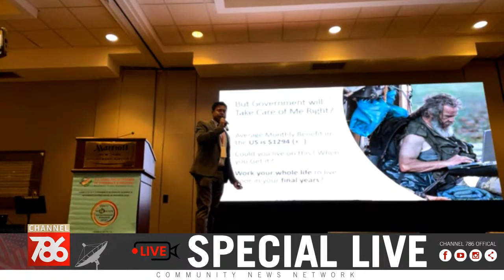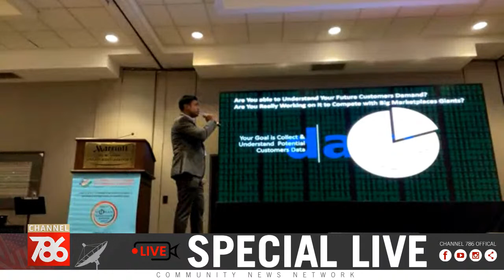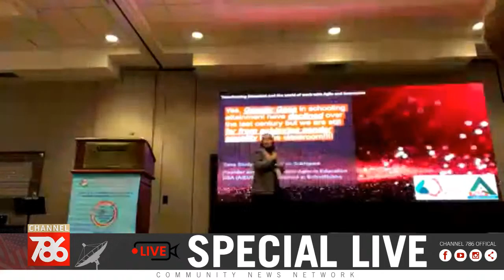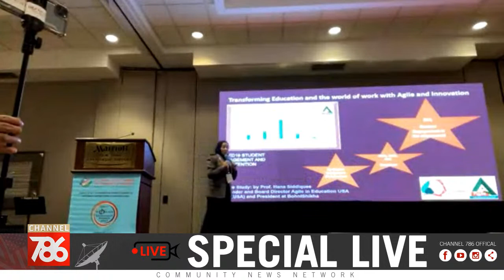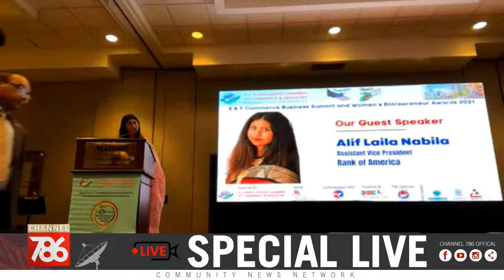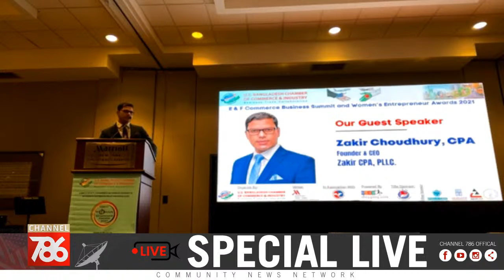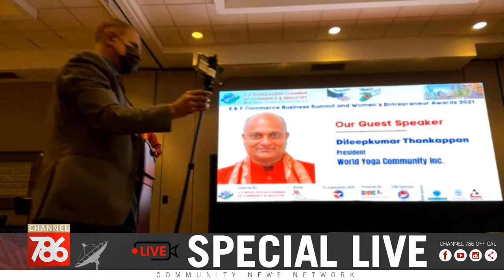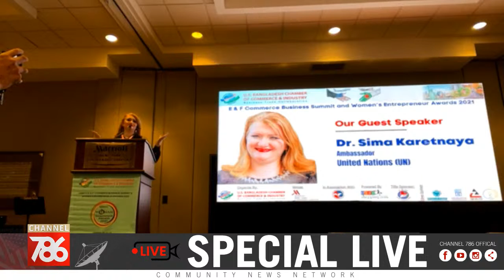U.S. Bangladesh Chamber of Commerce & Industry Business Summit and Women's Entrepreneur Award 2021